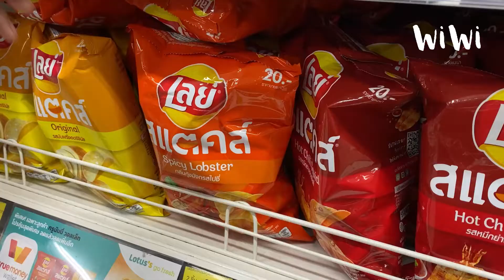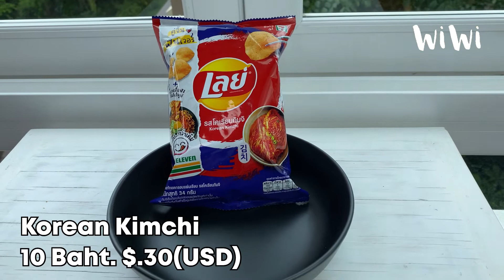Stranger Things Lay's Potato Chips...and other unique flavors!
Stranger Things Lay's Potato Chips...and other unique flavors in Chiang Mai, Thailand!
Are these just a Thai thing?